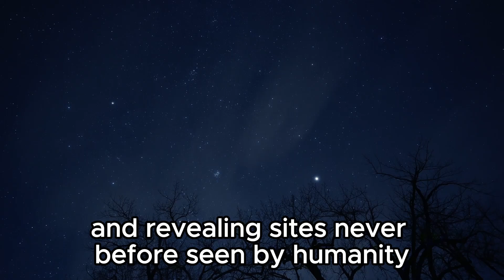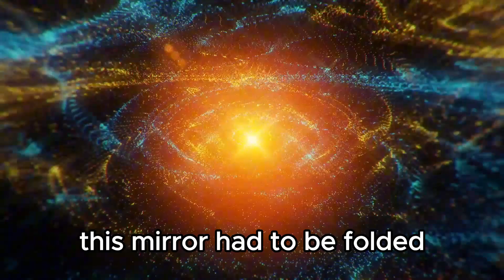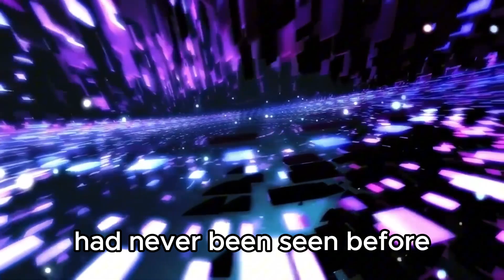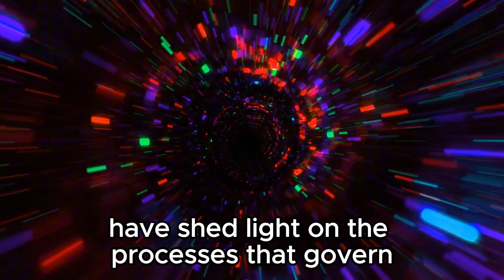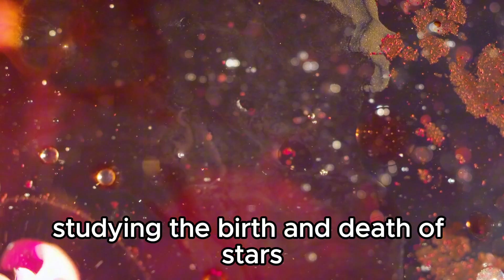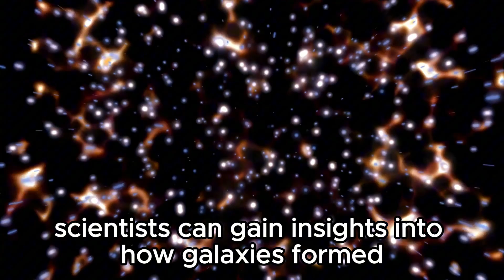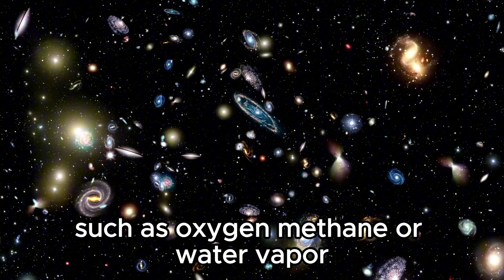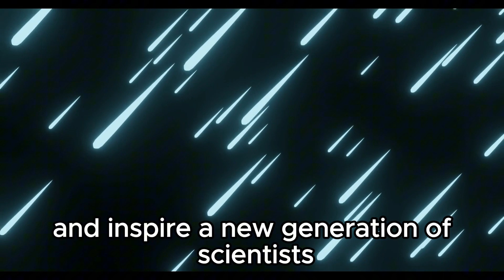3 MINUTE AGO: James Webb Captures Most Terrifying Image Ever Seen In History!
🚨 **3 MINUTES AGO: James Webb Captures Most Terrifying Image Ever Seen in History!** 🌌😱

In a groundbreaking revelation, the James Webb Space Telescope has just unveiled what might be the most chilling image ever captured in the history of space exploration! 📸✨ This newly released image is causing a sensation among scientists and space enthusiasts alike, revealing something both awe-inspiring and profoundly unsettling.

In this video, we’ll cover:
- The details of this shocking image and what makes it so terrifying.
- Immediate reactions from the scientific community and their preliminary analyses.
- Speculations about what this discovery might mean for our understanding of the universe.

Be among the first to see this astonishing image and get the latest updates on this extraordinary cosmic event. 🌠🔭